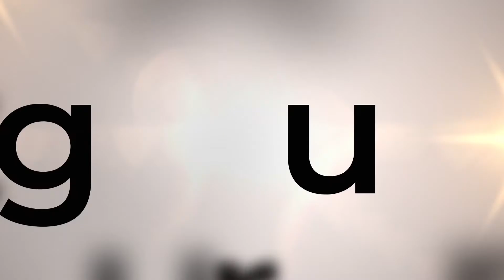Discover the Magical Land of South Africa | Satguru Holidays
What is your idea of an ideal holiday break?

Maybe a visit to phenomenal place having lazy lunches in beautiful surroundings or days spent soaking up the sunshine on a sandy beach

Which place could better than South Africa?

We give you reasons to plan a visit to the magical land of South Africa.

1. Adventure

Be it Shark Cage Diving, Paragliding off of a mountain or blokarting down by the beach, you can experience it all.

2. Natural Beauty

From Table Mountain to Blyde River Canyon, mountains, forests, coasts and deserts, everything  will a feast for your eye.

3. Wildlife

A visit to Kruger National Park is a must! The park, over 20,000km², offers various private and group safari tours.

4. Big Five

South Africa have got lion, elephant, Cape buffalo, leopard and rhino. And then there's hippo, giraffe, wildebeest, zebra, meerkats, wild dogs, kudu, hyena and ostrich.

5. The Beaches

From fashionable Camps Bay close to to the city centre of Cape Town to Boulders Beach with its comical colony of endangered African penguins.

Plan your visit soon!